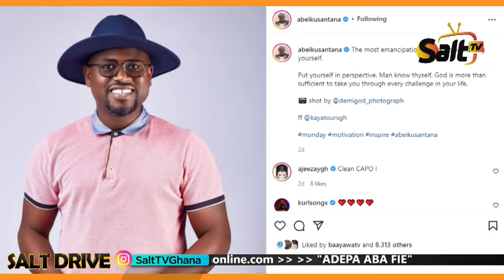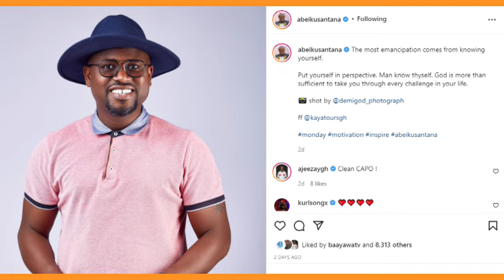Entertainment on SaltDrive with Dollar Fresh MC & Fredino on Salt959FM || 02/02/22